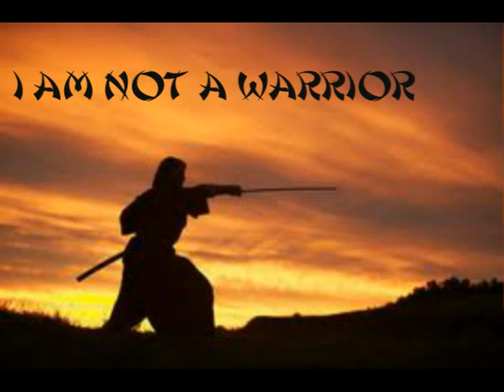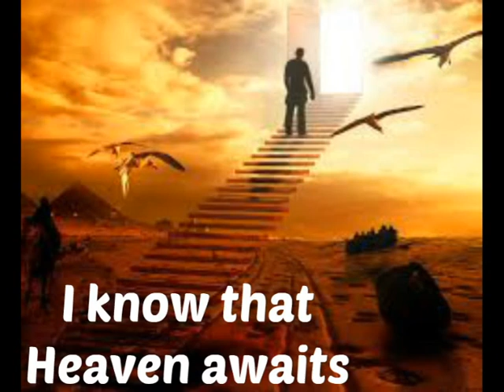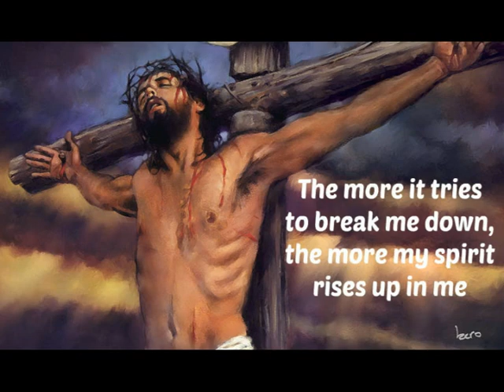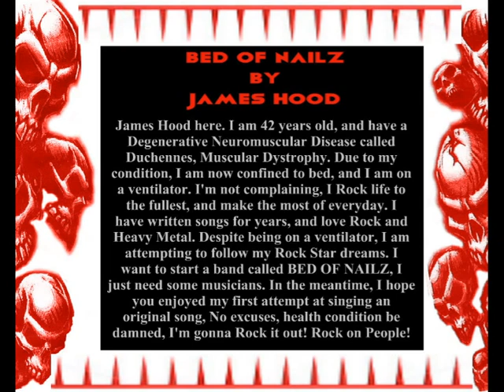James Hood BED OF NAILZ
James Hood, a singer and songwriter, bed-bound on a ventilator stricken with Duchennes Muscular Dystrophy, singing his original rock song Bed of Nailz!